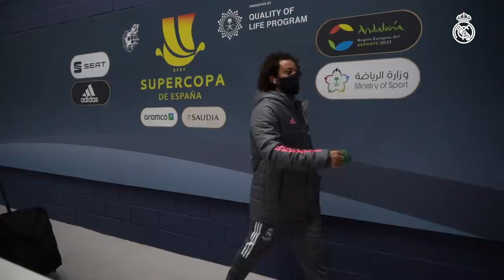👊 READY for Super Cup semi-final vs. Athletic!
Join us in Málaga where Real Madrid have been gearing up for the defense of their Spanish Super Cup title! First up is the semi-final against a tough Athletic Club, where Zinedine Zidane's team will go all in to reach the final where Barcelona and another Clásico await. With a possible first title of the season on the line, captain Sergio Ramos, Marcelo, Karim Benzema and the rest of the team are READY.  Listen to Luka Modric and Zidane speak to the press ahead of the match and tell us your score predictions!